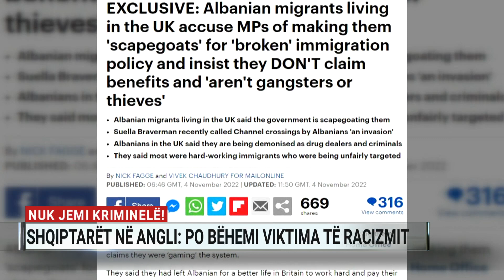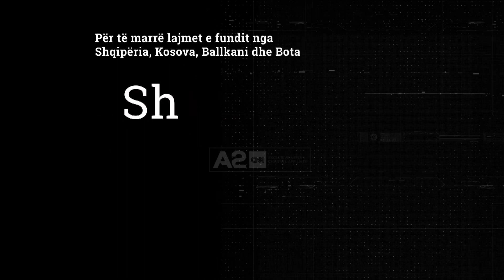Nuk jemi kriminelë! Shqiptarët në Angli: Po bëhemi viktima të racizmit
Emigrantë shqiptarë që jetojnë në Britaninë e Madhe akuzojnë qeverinë e Londrës se po i shënjestron më pa të drejtë për të mbuluar dështimin e politikave mbi emigracionin. Në një rrëfim për “Daily Mail” ata thonë se nuk janë kriminele dhe se kanë ardhur në Britani për një jetë më të mirë.